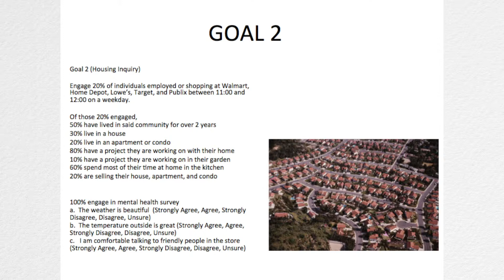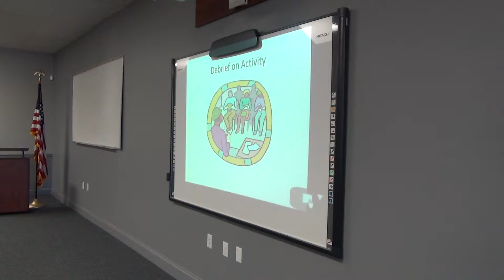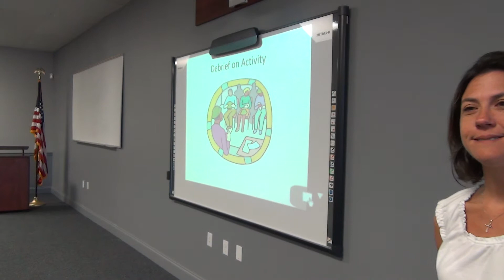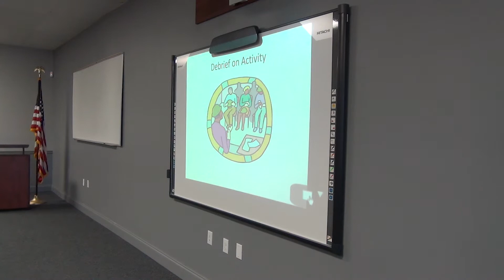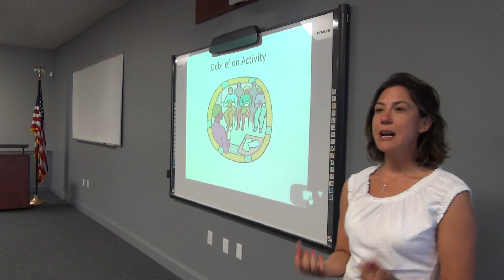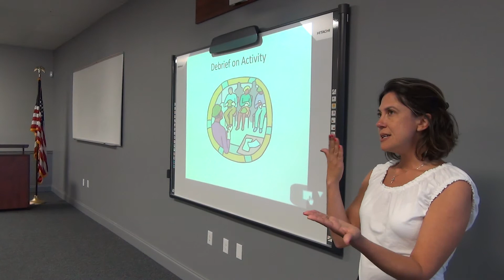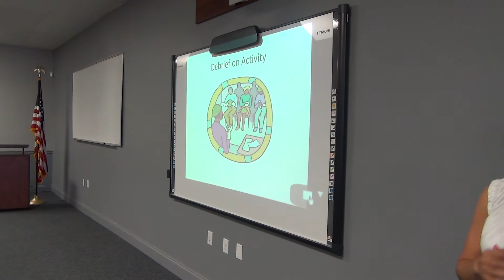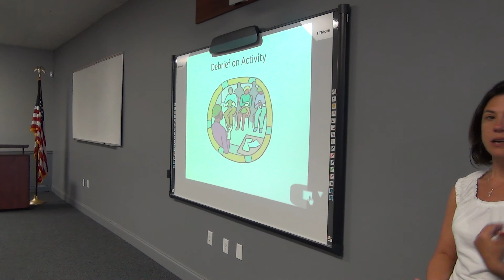Panhandle Warrior Connection: Scavanger Hunt